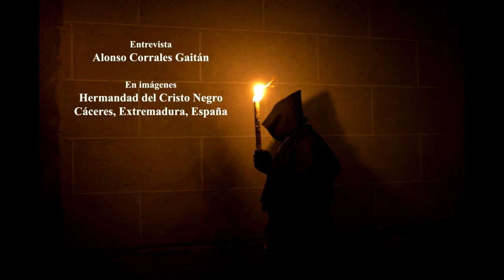La Casualidad. Historia del Cristo Negro de Cáceres